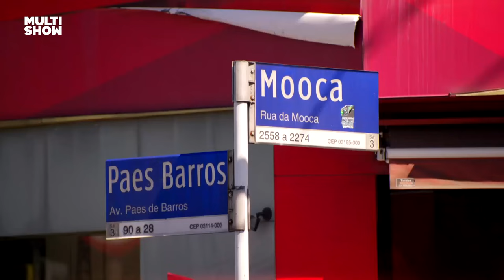MELHORES MOMENTOS da TERCEIRA semana de NO CORRE! 🔥 | Multishow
Perdeu algum episódio da TERCEIRA semana dos motoboys mais descolados e competentes que existem? Então cola aqui que temos os melhores momentos pra você curtir!